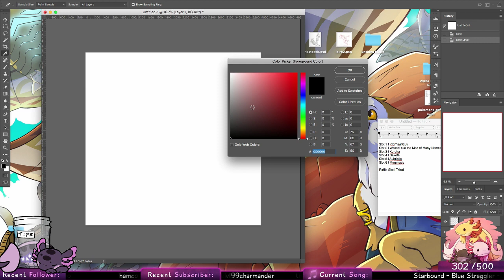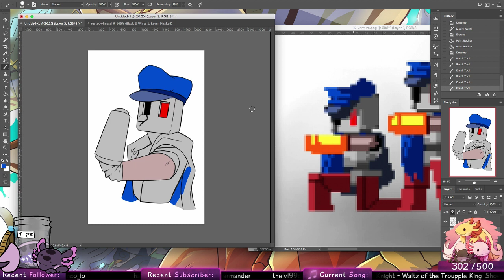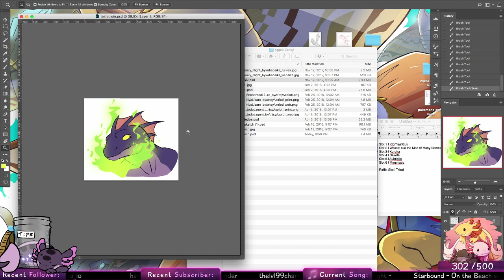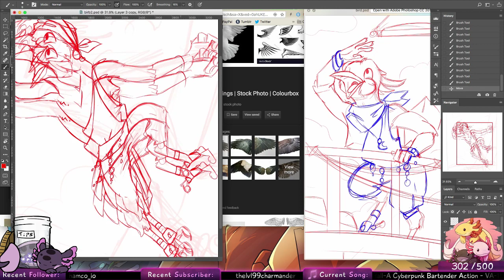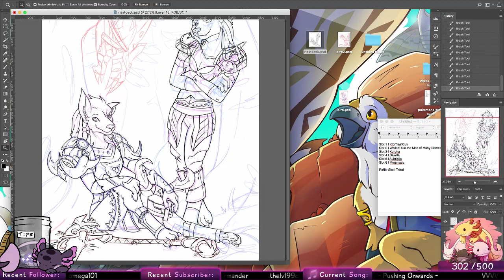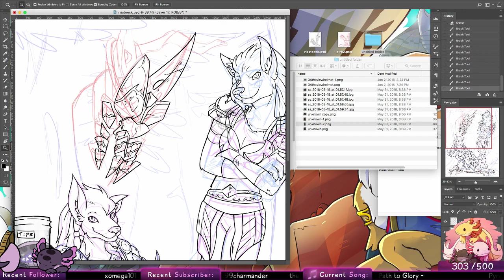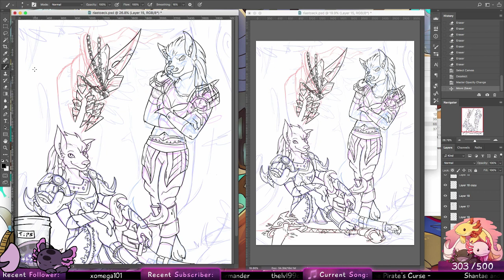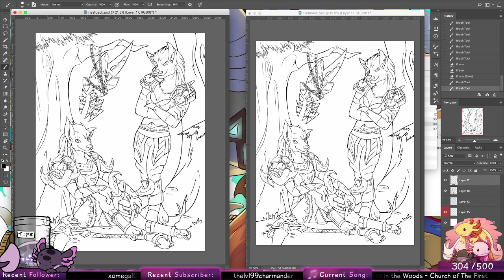Lotl Commissions | [Part 40]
Like what you see? Come hang out with us live! The Axie Stack loves making new friends!

Or, join our Official Axie Stack Discord! We've got a diverse pile of Axies, from writers, to artists, to art enthusiasts and gamers. Everyone's welcome to jump into the Stack!